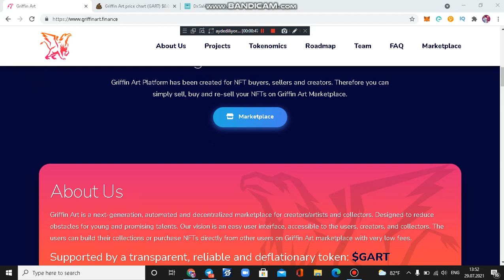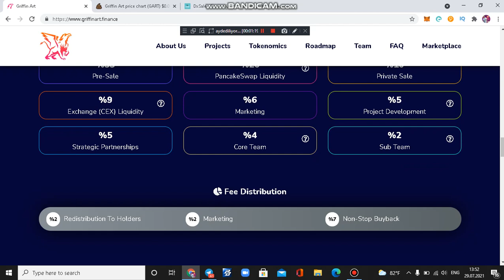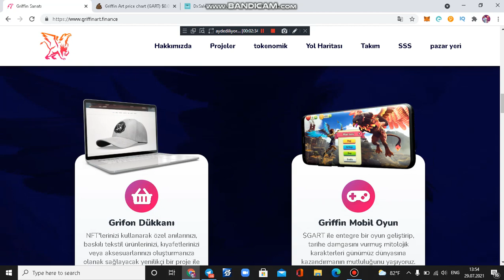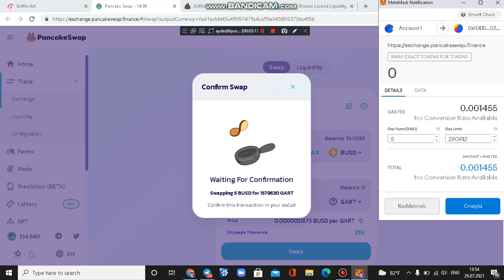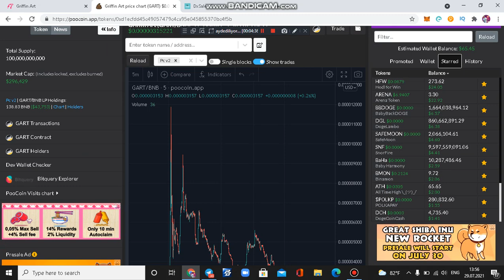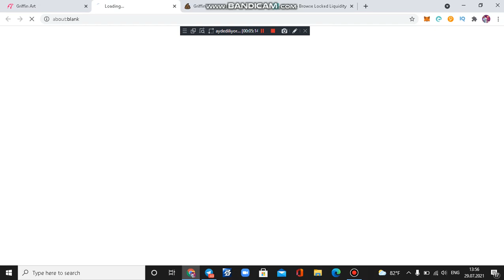Griffin Art Token Haqqinda detaylı məlumat . Necə almaq olar ?